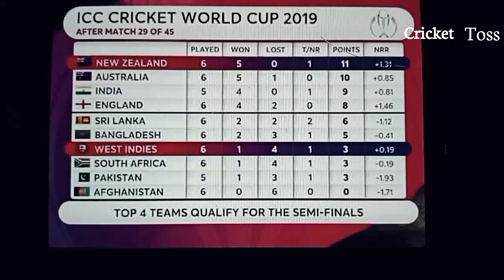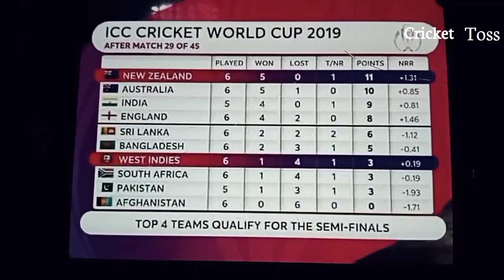Babar Azam par bilawaja tanqeed achi ni